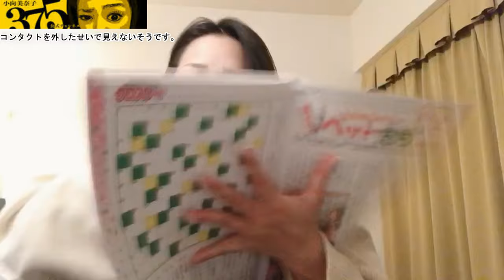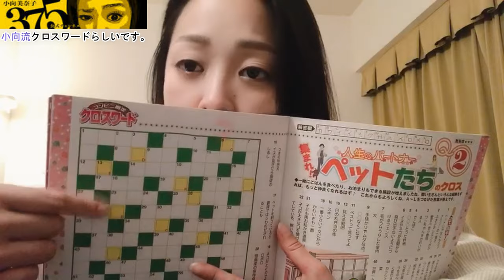泥酔した【小向美奈子】が語る【刑〇所】での過ごし方？！~Minako Komukai~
小向美奈子が突発的にYOUTUBEをスタート？！
泥酔して【刑〇所】生活を語りだしました・・・。

今後さらに！！暴露話や面白い企画に挑戦していく予定です。
どうか暖かい目で小向美奈子の応援よろしくお願いいたします！

今まで雑誌やテレビなどで語られて来なかった過去・現在・未来について赤裸々にお話しする場面や、本人企画などを、応援してくださる全ての皆様へ、
小向美奈子がYOUTUBEを通じて直接お届けします！

デビュー１０周年を迎えました今年、新しいジャンルへも挑戦し、更に進化した小向美奈子を皆様へお届けします☆